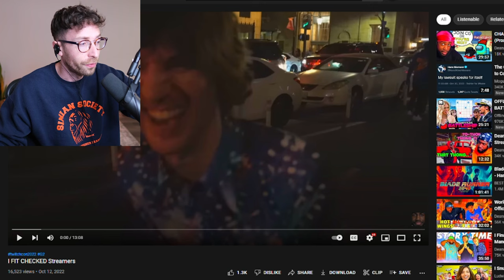REACTING TO DEANSOCOOL FITCHECK TWITCHCON VIDEO